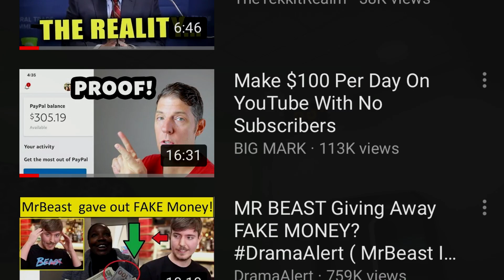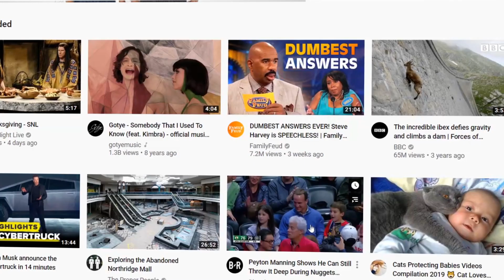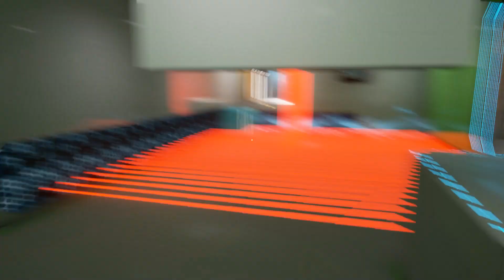I Caught YouTube Destroying Watch Time... Big OOPSIE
I Caught  YouTube Destroying Watch Time... Big OOPSIE. Well YouTube previews videos now, and it is destroying watch time and revenue. It is getting rid of audio, and people who are not interested in your video are accidentally watching it and ruining your watch time.

                                                    Music